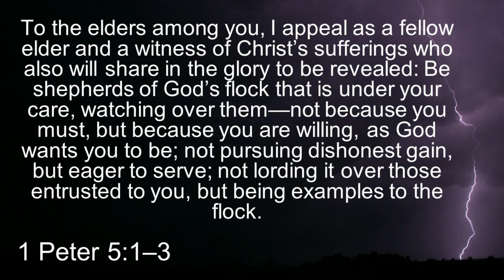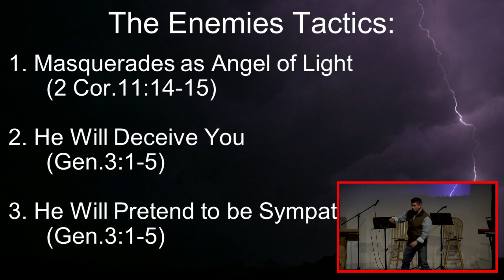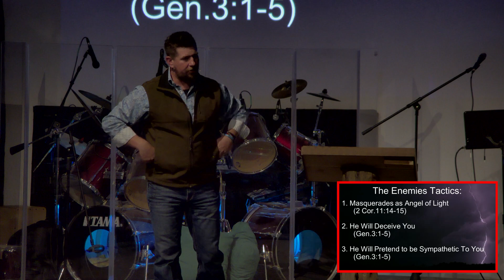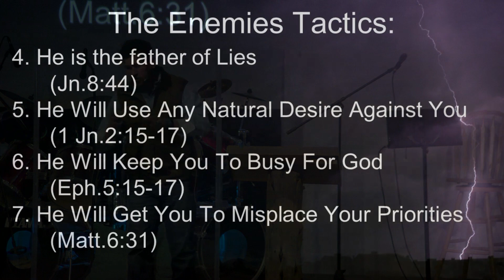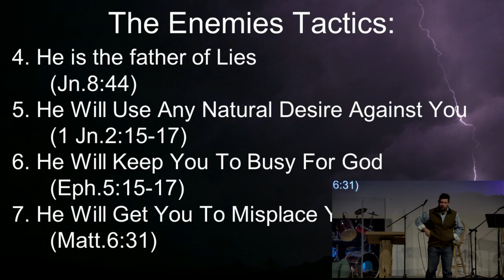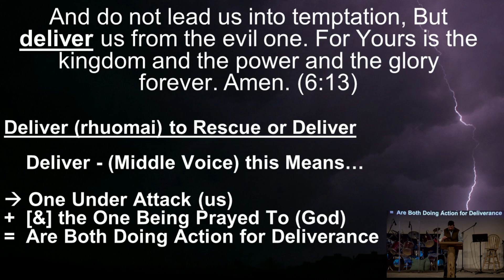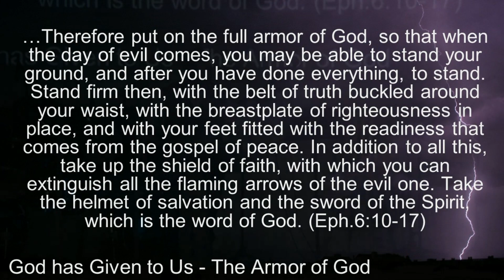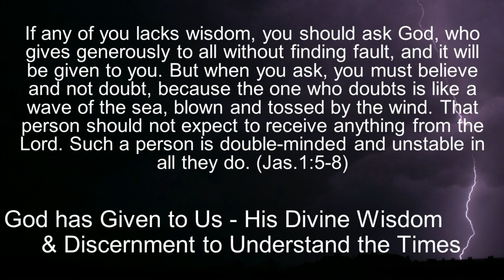The Lord's Prayer - Victorious Prayer Pt. 2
Daniel Yoder